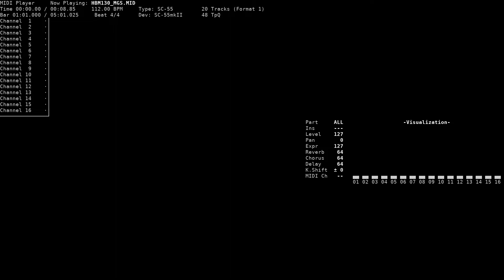New Strength (Together) - Harlem Blade: The Greatest of All Time (NEC PC-9801, SC-55)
Title: New Strength (Together) / 新たな力 (Together)
Game name: Harlem Blade: The Greatest of All Time / ハーレムブレイド
Composer: Takahiro Yonemura
System: NEC PC-9801
Sound version: SC-55
Playback device: Roland SC-55mkII
Source: game rip (HBM130.MGS, TGL FMP v3 format), converted to MID using fmp2mid

Song titles from ingame sound test and song files.
Huge thanks to bmosley for translating the Japanese song titles.